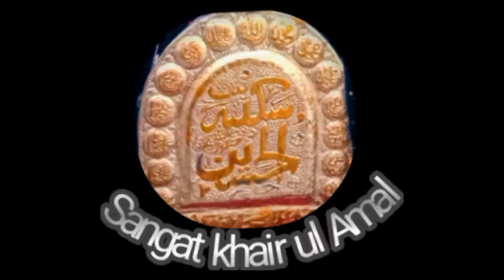27 January 2023